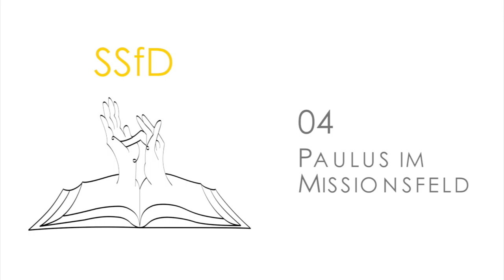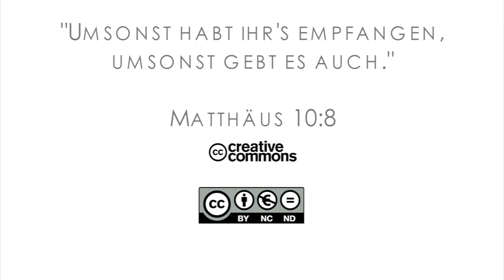15Q03 / 11-04 Missionare in der Bibel